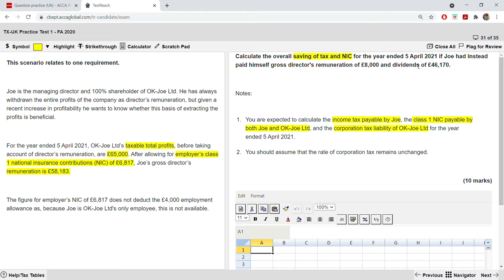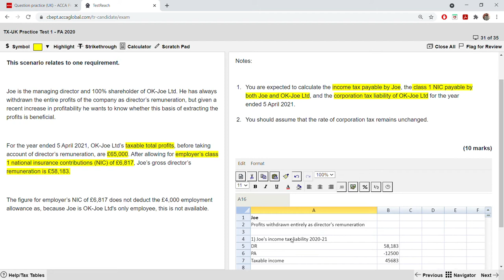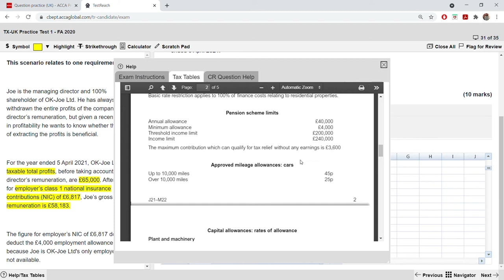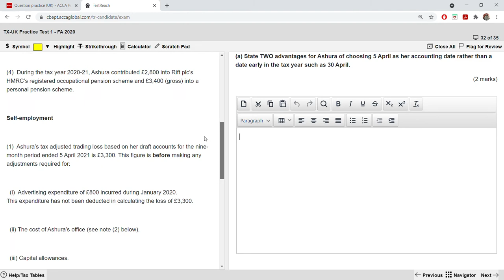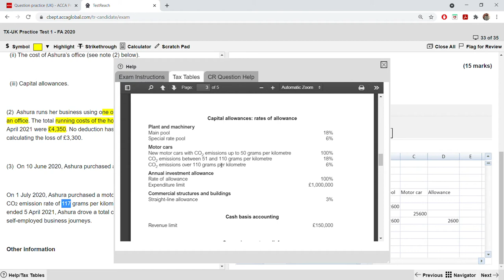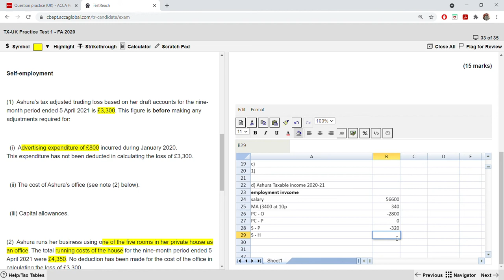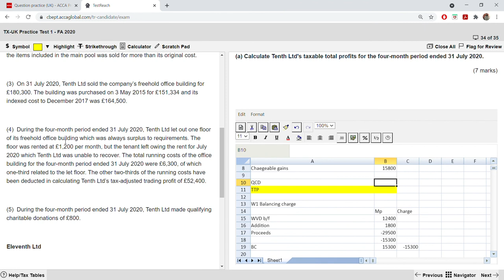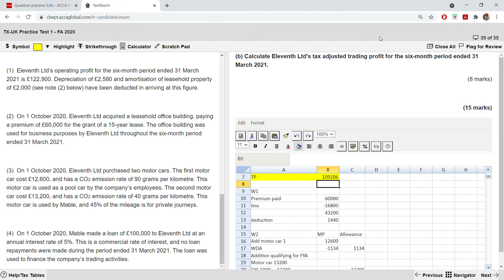Taxation (TX) - CBE Practice Test 1 Part 3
F6 Practice Test 1 Section C Solution